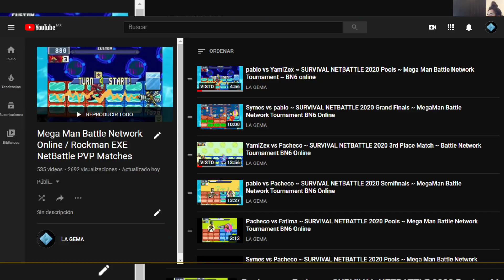THE LEGEND FROM PERU ~ Rockman EXE 6 ModCards Online NetBattle Match Analysis ~ BN6 Online